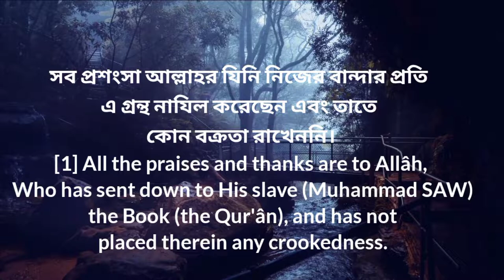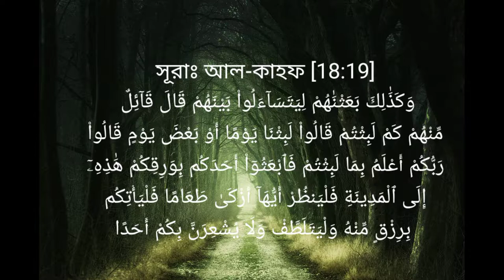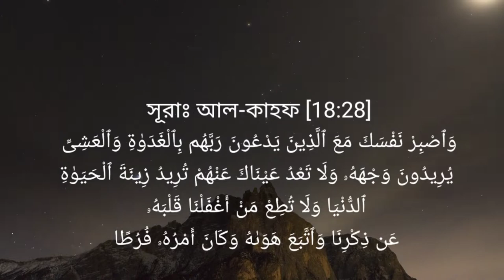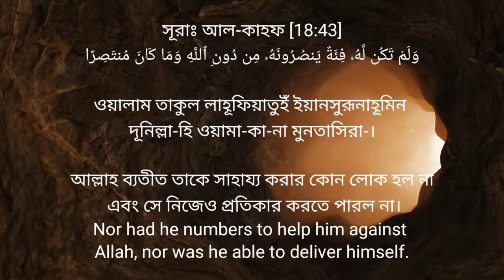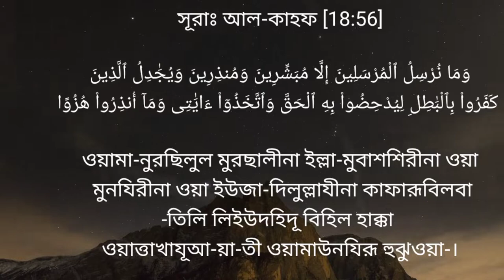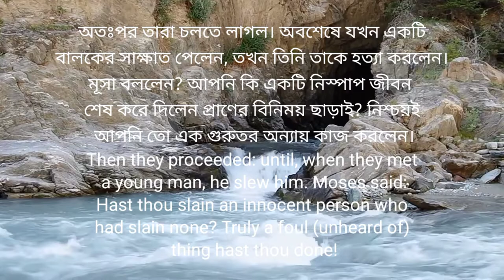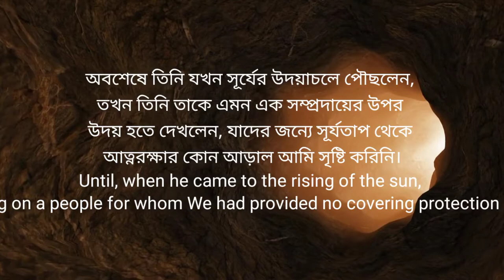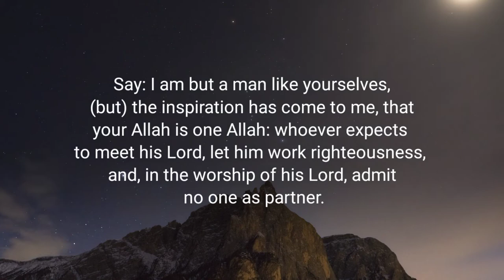Surah Al Kahf, Arabic, Arabic Uchcharon, Bangla English translation, Omar Hisham Al Arabi,সূরা কাহফ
Surah Kahf
Recited by Omar Hisham Al Arabi
Omar Hisam Al Arabi
সূরা কাহাফ
আরবি উচ্চারণ ,আরবি ,বাংলা ,ইংরেজিতে সম্পূর্ণ অনুবাদ
সূরা কাহাফ এর ফজিলত
Surah kahf

সুরা আল কাহাফ পবিত্র কোরআনের ১৮তম সুরা। কাহাফ মানে গুহা। এ সুরার আয়াত সংখ্যা ১১০। জুমাবারে সুরা আল কাহাফ পড়তে বলা হয়েছে। হজরত আবু সাঈদ খুদরি (রা.) রাসুল (সা.)–এর পক্ষ থেকে বর্ণনা করেন, ‘যে ব্যক্তি জুমার দিন সুরা কাহাফ পাঠ করবে, তার জন্য এক জুমা থেকে অপর জুমা পর্যন্ত নূর বর্ষিত হবে।’ এ সুরায় চারটি ঘটনা, চারটি বক্তব্য ও উপদেশ রয়েছে।

সুরার ১ থেকে ৮ আয়াতে রয়েছে বক্তব্য। ৯ থেকে ২৬ আয়াতে আছে আসহাবে কাহাফের ঘটনা। ২৭ থেকে ৩১ আয়াতে আবার বক্তব্য এসেছে। ৩২ থেকে ৪৪ আয়াতে দুটি বাগানের মালিকের ঘটনা রয়েছে। এরপর আবার লম্বা বক্তব্য ও উপদেশ এসেছে ৪৫ থেকে ৫৯ আয়াতে।

এ সুরায় দুটি কাহিনি এসেছে ৬০ থেকে ১০১ আয়াতে। সে দুটি হলো মুসা (আ.) এবং খিজির (আ.) জ্ঞানীর ঘটনা ও জুলকারনাইন–সম্পর্কিত ঘটনা। আবার সুরা শেষ হয়েছে বক্তব্য ও উপদেশ দিয়ে।